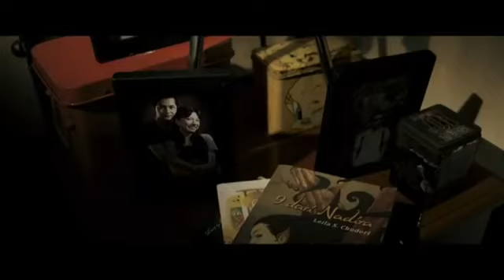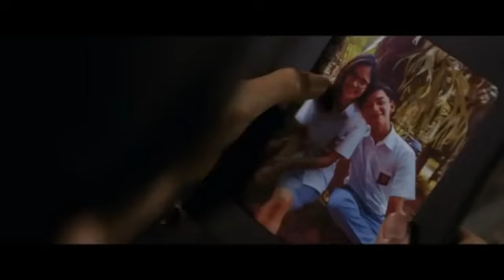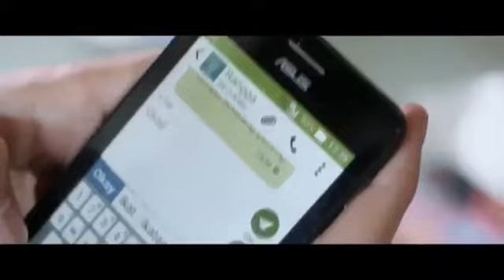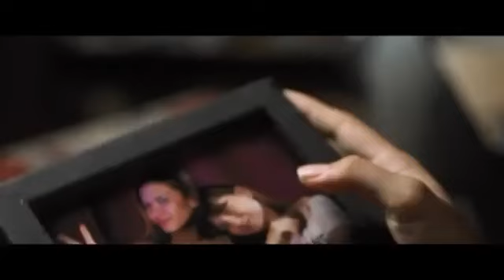Hantu Gudang Sekolah Tua horor viral indonesia 2024